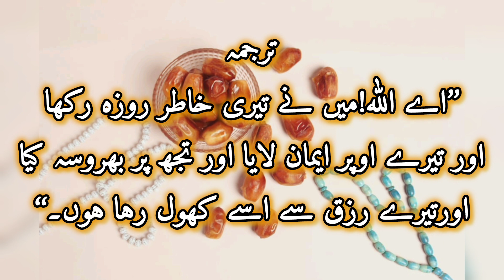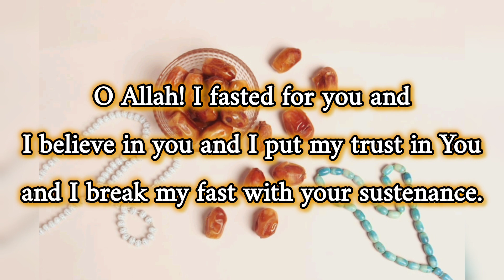Ramadan Supplications for Suhoor and Iftar | سحری اور افطاری کی دعا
سحری اور افطاری کی دعا۔
Ramadan Supplications.
Dua for Suhoor and Iftar.